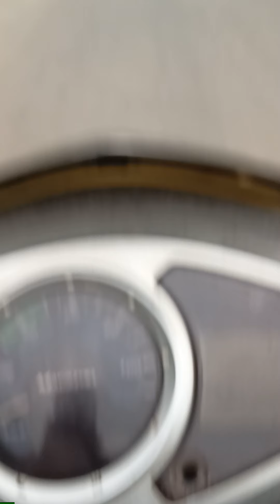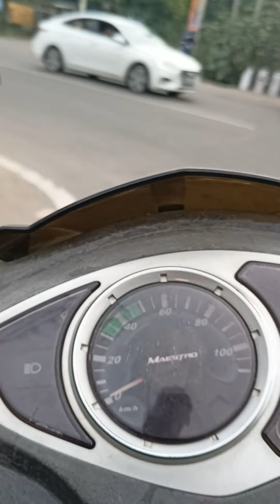Garib block video support nigahen Jammu block video rupnagar hafsa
Jammu& Kashmir